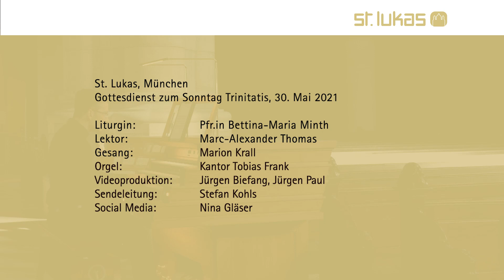"Was erlauben Gott?!" 5 Geschenke zur Geburt. Gottesdienst zu Trinitatis aus St. Lukas, 30. Mai 2021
Am Trinitatisfest feiern wir mit Ihnen zu Hause einen Gottesdienst aus der Lukaskirche. Mit Pfarrerin Bettina-Maria Minth, Lektor Marc-Alexander Thomas, Sängerin Marion Krall und Lukaskantor Tobias Frank.

Vaterunser
Sendung & Segen

Die Aufnahmen entstanden im Einklang mit den aktuellen gesetzlichen Bestimmungen und den Vorgaben des kirchengemeindlichen Hygienekonzeptes.